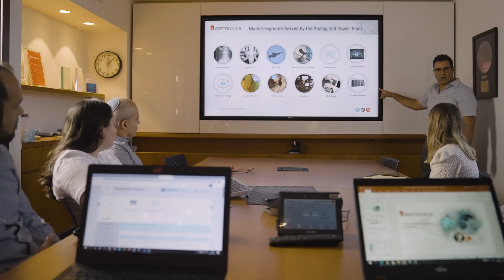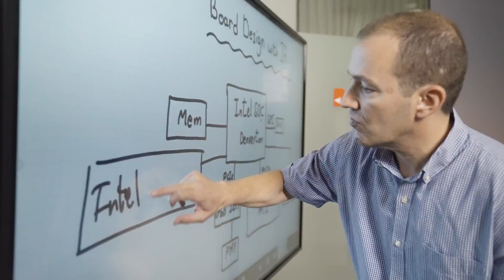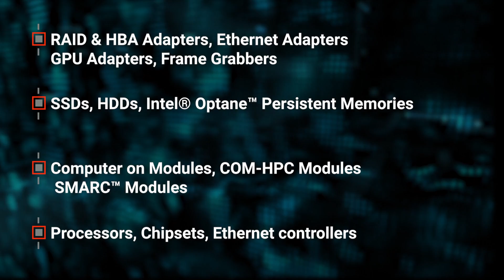OEM & Embedded System turn - key solution by Eastronics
Eastronics offers integration services for embedded systems.
Eastronics is the leading Israeli company that provides building blocks and integrated solutions for various applications for the hi-tech industry.

Eastronics offers turnkey integration services for embedded systems based on Intel Architecture in accordance with the projects' requirements.

The integration services include:

- Defining hardware and software of the system’s architecture.

- Selecting the most suitable system's building blocks including the processor, communication, interfaces, storage methodology, operation systems and more.

- Performing benchmarks and price/performance analysis of hardware alternatives to ensure the most suitable option for the application.

- Proof of Concept and prototype integration for fast kick-off of the development process, saving time and resources.

- Strict system level testing defined with the customers

- Efficient production of the integrated platform.

- Firm life cycle management of building blocks

- Dedicated team for every project to support the customer through all stages of development, NPI and production.

Eastronics offers all building blocks for embedded computing, manufactured by worldwide leading companies – all are represented by Eastronics:

- Intel
- Kontron
- Advantech
- Lenovo
- Western Digital
- Micron
- Broadcom
- ASUS
- AIC
- BittWare
- Microsoft Embedded
- Telit
- and other leading companies

The computing building blocks that we offer include:
● Industrial & Commercial Servers and Workstations
● Embedded Systems and Industrial Monitors
● Industrial  Motherboards  & SBCs
● FPGA Based Performance Accelerators
● Graphics Processing Units
● SSDs, Hard Drives and Storage Solutions
● Networking Solutions
● Solutions for Smart Industry & Industrial IoT
● Intel Embedded Components

These building blocks are used in a wide range of applications:

- Communication and Broadcast
- Industrial
- Robotics and Drone
- Artificial Intelligence
- Medical Equipment
- Data Centers and Storage Systems
- Defense, security  and Surveillance
- Cyber Security
- IoT Automotive

Eastronics customers benefit from large inventory and advanced logistics systems to ensure a quick response to their needs.

Eastronics is  the most professional and trusted advisor for your Embedded Systems integration projects based  on Intel Architecture